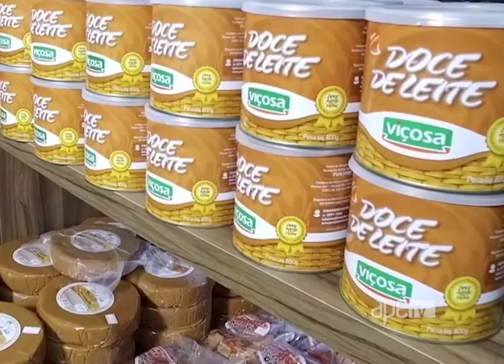ApêTV - Delicias produzidas na região de Monte Verde 24/06/17